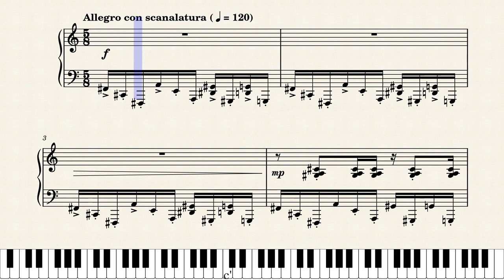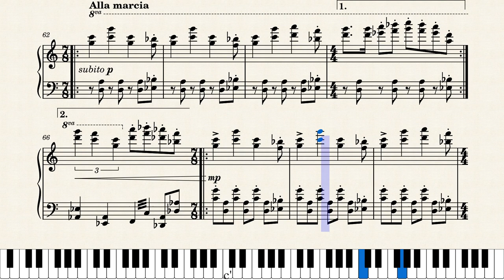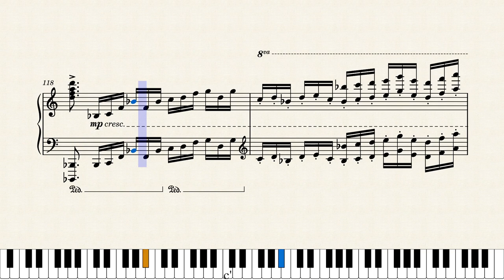Concert Etude Op. 11 no. 2 - Chloe Grove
Composers notes:
"This is the second of (so far) 2 concert études that I've written for piano. An eclectic fusion of jazz and neo-Romantic styles and techniques, with a barrage of demanding rhythmic and technical features, including odd time signatures, leaps and octaves to keep the performer on their feet. Rather unusually, I began with the end and worked my way backwards from there; I really think this helped with creating a clearer layout in terms of how the piece would progress and how each section would link to one another.

I was really inspired by Nikolai Kapustinwhen writing the étude, and I've included some parts that I think sound a lot like his music as a way of paying homage to his legacy. There are aslo hints of Bartók and Ginastera in this piece too.

I hope you enjoy listening to and performing the Concert Études - please consider rating, favouriting, commenting some feedback and following me for more ‹3"

Really a great piece, you can download the score from here!